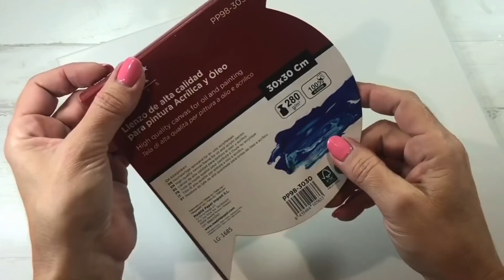2 IDEAS DECORATIVAS PARA CUADROS FÁCILES de YOBANKA ART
2 IDEAS DECORATIVAS PARA CUADROS FÁCILES de YOBANKA ART
En este tutorial vamos a hacer dos cuadros que seguro que os van a encantar, no hace falta saber pintar ni dibujar, sencillamente vamos a poner mucha imaginación

Aquí tenéis el enlace con el vídeo de las caritas TRUCO INCREÍBLE COMO HACER MOLDES Y CARAS con PORCELANA

los productos utilizados son de DECOART AMERICANA .

en el primer cuadro he utilizado el color :

ROSADO DA355 Y COLOR "TIERRA DE SIENA TOSTADO TRADICIONAL" DA223
ESTOS DOS COLORES LOS HE MEZCLADO AL 20 % DE PINTURA Y  80 % AGUA EN UN VAPORIZADOR.

LE HE DADO COLOR CON LOS SIGUIENTES TONOS : MELOCOTÓN SUAVE DA024,
ROSA CALESITA DA274,
MORADO BRILLANTE DA353,
AZUL BAHAMA DA255

,CON EL AZUL" WEDGEWOOD DA038 " HE OSCURECIDO EL FONDO DEL CENTRO DEL CUADRO
 BLANCO DE TITANI DA01".

PARA FINALIZAR LE HE DADO UNA CAPA DE "BARNIZ MATE DE POLIURETANO DURACLEAR"

PARA EL SEGUNDO CUADRO HE UTILIZADO UNA PASTA DE REELLENO, QUE SE UTILIZA PARA ARREGLAR LAS GRIETAS DE LA PAREDES , MEZCLADO CON TROZOS PEQUEÑOS DE PAPEL HIGIENICO.

LO HE COLOREADO CON
MELOCOTON SUAVE DA024 ,
ROSADO DA355,
TIERRA DE SIENA TOSTADO TRADICIONAL DA223 ,
COLA SELLADORA MATE DE DECOUPAGE DS106 ,QUE HE UTILIZADO COMO BARNIZ Y PARA PEGAR LA PURPURINA Y LA PINTURA METALICA CON BRILLO "ORO24K ADMTL04

2 DECORATIVE IDEAS FOR EASY PICTURES OF YOBANKA ART
In this tutorial we are going to make two pictures that you are sure to love, you do not need to know how to paint or draw, we are simply going to put a lot of imagination

Here you have the link with the video of the faces INCREDIBLE TRICK HOW TO MAKE MOLDS AND FACES with PORCELAIN

the products used are from DECOART AMERICANA.

In the first box I have used the color:

PINK DA355 AND COLOR "LAND OF SIENA TRADITIONAL TOAST" DA223
I HAVE MIXED THESE TWO COLORS TO 20% PAINT AND 80% WATER IN A VAPORIZER.

I HAVE COLORED IT WITH THE FOLLOWING TONES: SOFT PEACH DA024,
ROSA CALESITA DA274,
BRIGHT PURPLE DA353,
BLUE BAHAMA DA255

, WITH THE BLUE "WEDGEWOOD DA038" I HAVE DARKED THE BACKGROUND OF THE CENTER OF THE PICTURE

TO FINALIZE I HAVE GIVEN HIM A COAT OF "DURACLEAR POLYURETHANE MATT VARNISH"

FOR THE SECOND TABLE I HAVE USED A FILLING PASTE, WHICH IS USED TO FIX THE WALL CRACKS, MIXED WITH SMALL PIECES OF TOILET PAPER.

I HAVE COLORED IT WITH
SOFT PEACH DA024,
PINK DA355,
TRADITIONAL ROASTED SIENA LAND DA223,
DECOUPAGE DS106 MATTE SEALING GLUE, WHICH I HAVE USED AS VARNISH AND FOR GLUE PURPURINE AND METALLIC PAINT WITH GLOSS "ORO24K ADMTL04
 arte y artesanía ,  yobanka art , colour in your life  , mixed media , handcraft, arte reportage , home decor art instruction